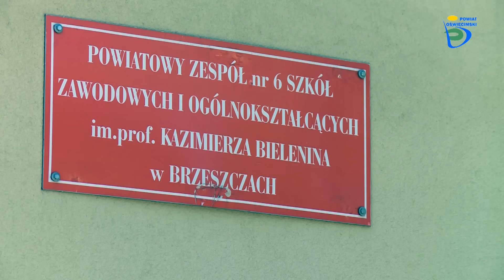Uroczyste zakończenie roku szkolnego w szkołach powiatowych